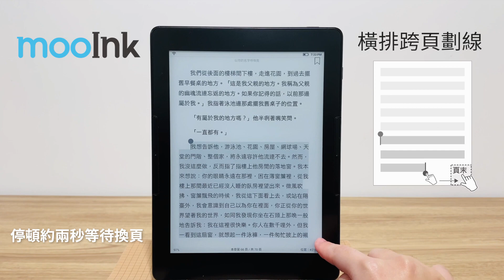讀墨mooInk跨頁劃線教學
直排與橫排閱讀皆適用以下步驟：
1. 長按文字，出現選取點後，放開手指
2. 拖曳選取點至頁末
3. 停頓約兩秒等待換頁
4. 換頁後，即可拖曳至想要的位置，完成劃線